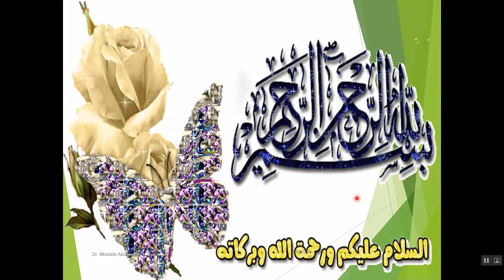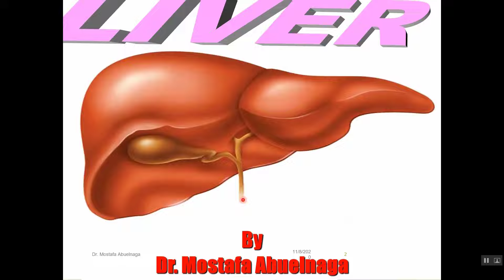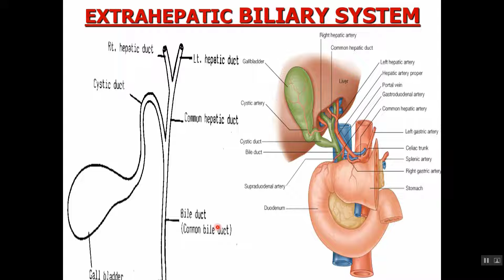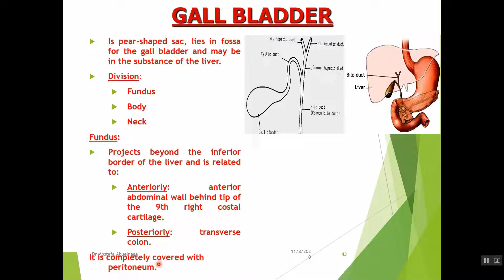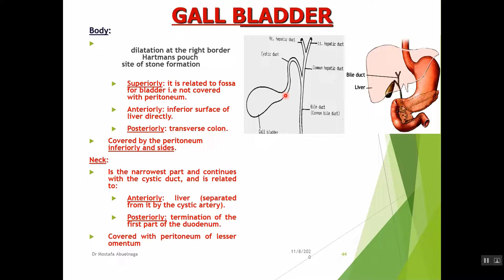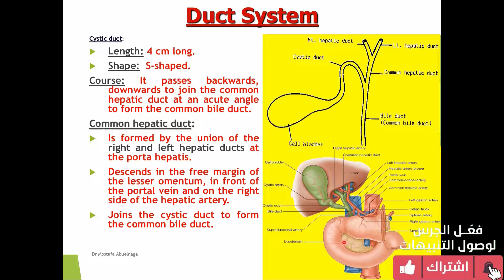EXTRAHEPATIC BLIARY SYSTEM